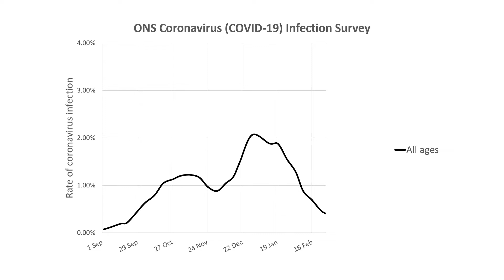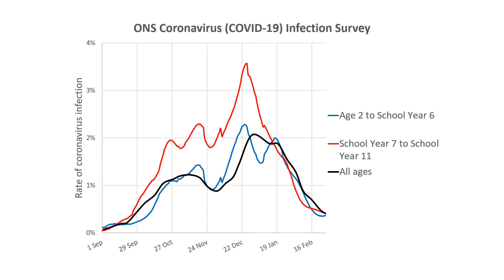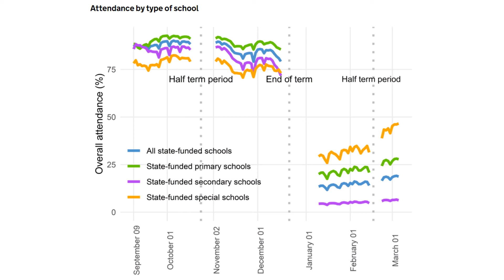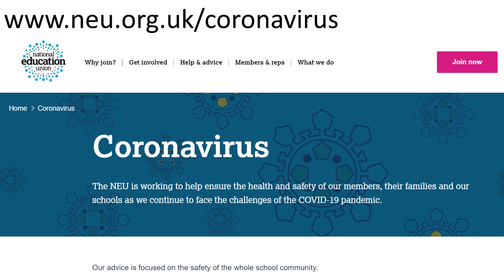National Education Union Covid-19 data report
The first of weekly National Education Union reports on education Covid-19 data from the past week, drawing on ONS data to report on:
• regional patterns of Covid-19 cases
• covid-19 infection in school age children and any impact on community transmission
• deaths and hospitalization
• school attendance tracking
• vaccination levels